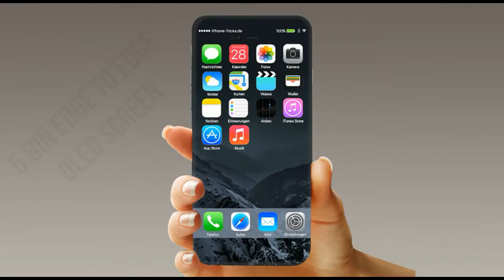The iPhone 8 Model!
Foxconn plant video shows alleged iPhone 8 rear shell.
iphone 8 assumptions in 2017.
This is  only assumptions of apple iphone 8.
The iPhone 8 dummy body - our best look at Apple's next flagship!